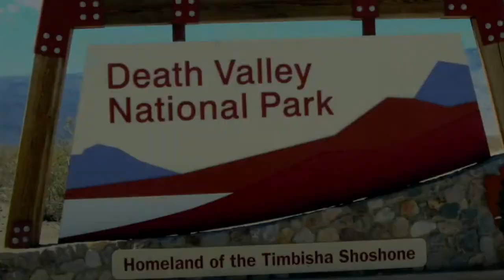Death Desert, Le desert de la mort.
Ballade dans le desert de la mort en Californie ( Death Desert).